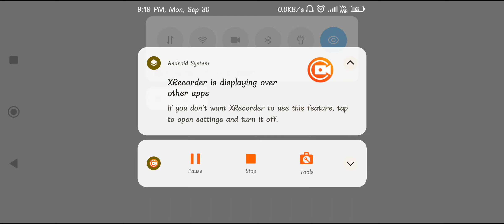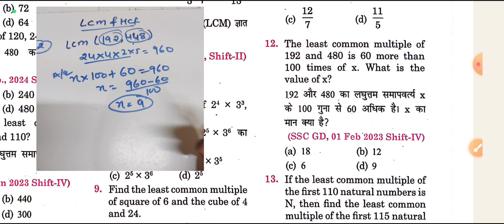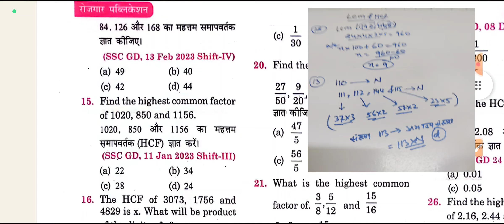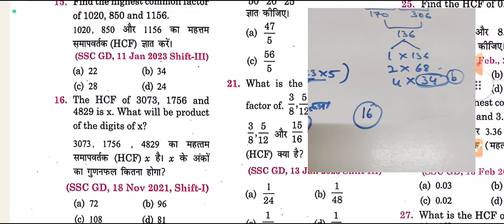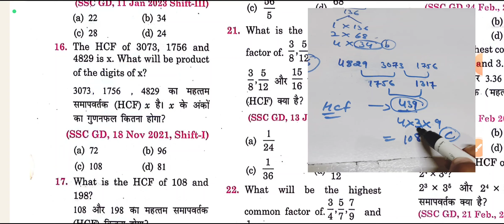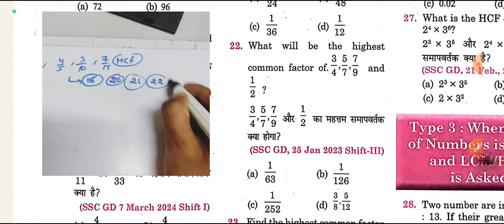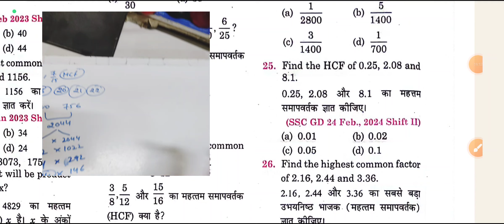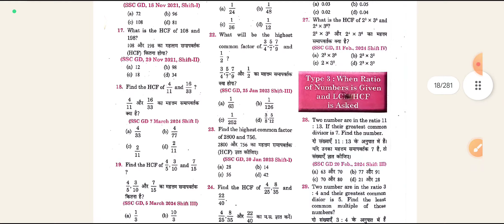ssc gd maths book 2025 solution | LCM and HCF | previous year question | class-2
Maths by bablu sir for ssc gd exam
Ssc gd books pdf available all
Maths for ssc gd, maths trick for ssc exams , maths for ssc gd vacancy , best mathematic class for ssc gd, maths playlist topic wise for ssc gd, maths for rrb ntpc, maths for group d exams,
LCM and HCF full class
Maths topic LCM and HCF class
LCM and HCF pyq for ssc gd exam
Maths for ssc gd
Ssc gd ke liye topic wise maths class
Ssc gd books by RWA maths solution
Ssc gd books solution maths

लघुत्तम समापवर्तक एवं लघुत्तम समापवर्तक सम्पूर्ण क्लास
Maths for railways exams

SSC GD COMPLETE BOOK 2025 BY ANKIT BHATI SIR | SSC GD books
SSC GD books in hindi
SSC GD 2025 boobs
SSC GD books by Ankit bhati sir
rojgar with ankit SSC GD books
SSC GD book review
SSC GD book by Flipkart
Ssc gd vacancy out
Ssc gd books review and unboxing
Ssc gd books review
Ssc gd books unboxing

Book oder or pdf ke liye - 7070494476 (whatsap)

(SSC GD books, PDF of ssc gd books, brahmastra formula book, gs Nidhi, yellow gs book by Ankit bhati sir, speedy railway, career will ssc gd books, सभी के PDF के लिए संपर्क करे)